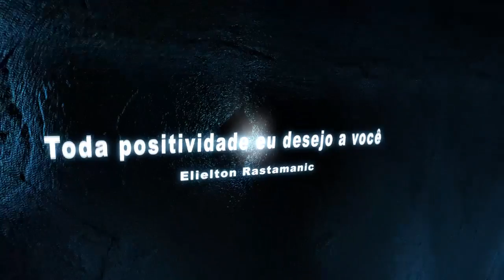Reggae internacional, O Melhor Justin Hinds, Mix Roots Seleção Rasta das antigas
O melhor da música jamaicana com Justin Hinds - Drink Milk

Acesse o meu blog para baixar os melhores CDs de reggae